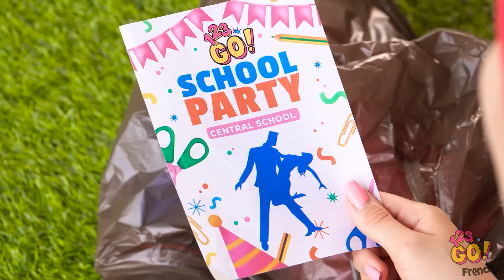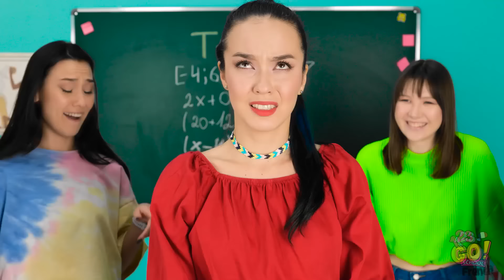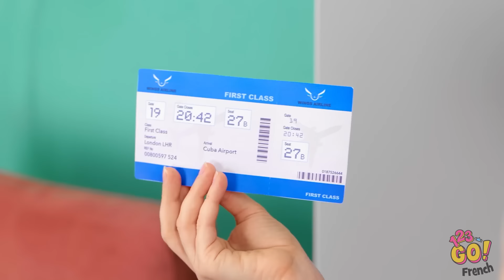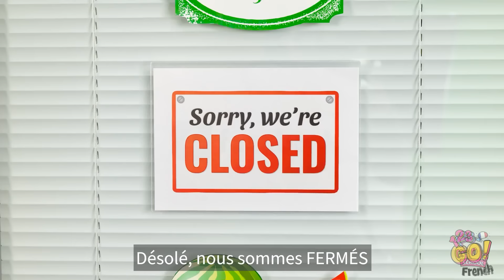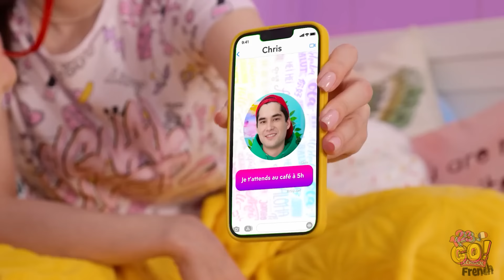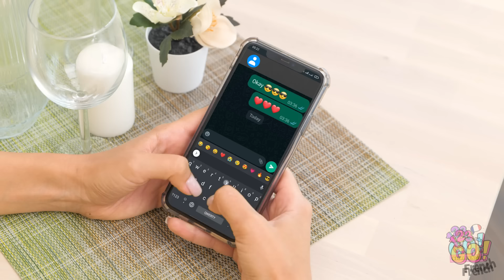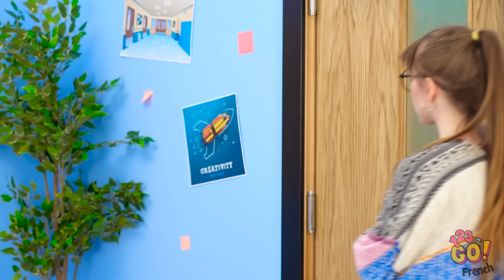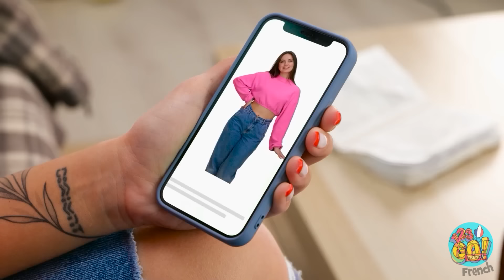CHAUSSURES À ROULETTES COOL ! Étudiants riches vs pauvres⚡️ Astuces pour les vêtements par 123 GO!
Pensez-vous qu'il soit plus facile d'être riche ou pauvre ? Cela dépend de votre créativité !
Commentez votre astuce mode préférée et dites-nous : quel est votre accessoire de mode préféré ? 👠💫